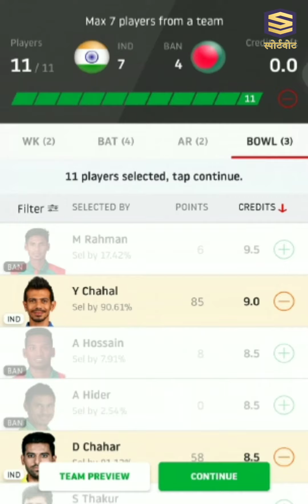Indian Bangladesh 3rd T20 Best Fantasy 11